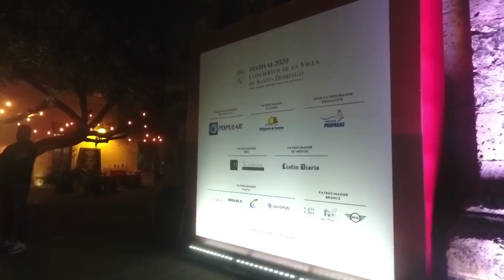Conciertos de Brandenburgo 1,2, y 4. Handel & Haydn Society. Festival 2020, Conciertos de la Villa